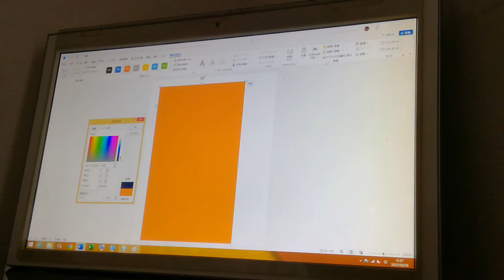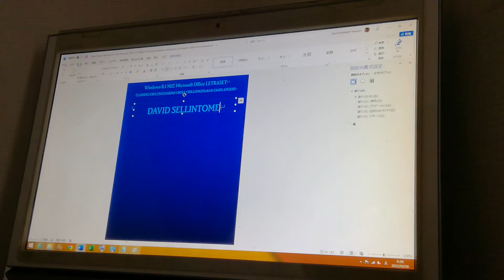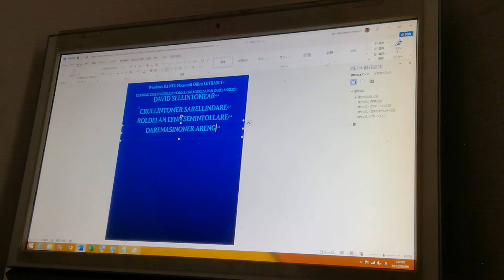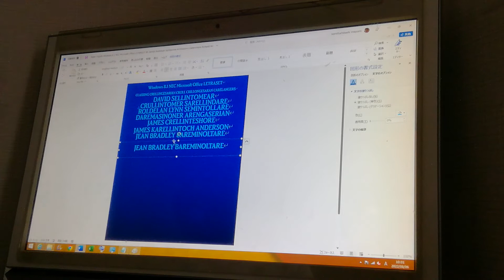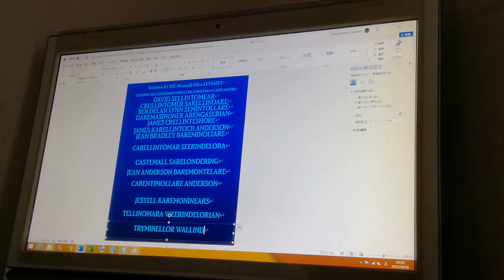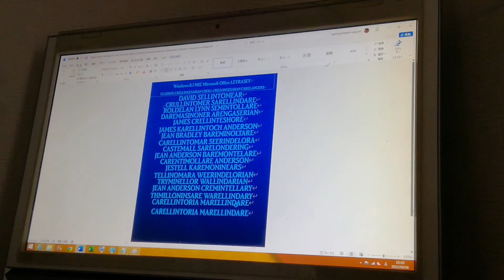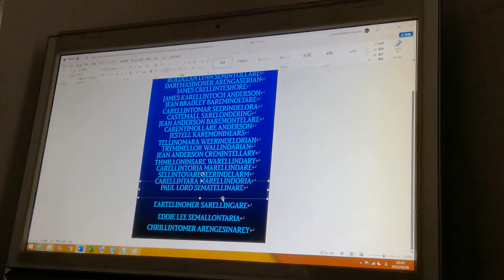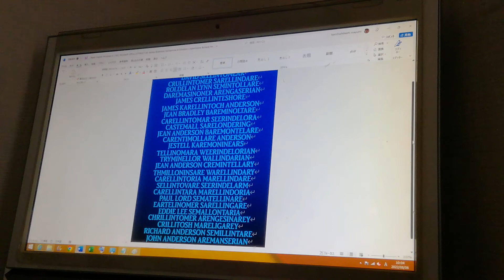English Windows 8.1 NEC Microsoft Office LETRASET B5 Jean Anderson Sellintomare Richard Aremaserino